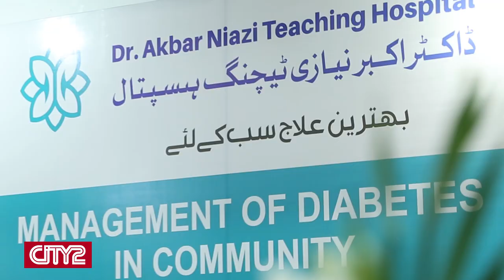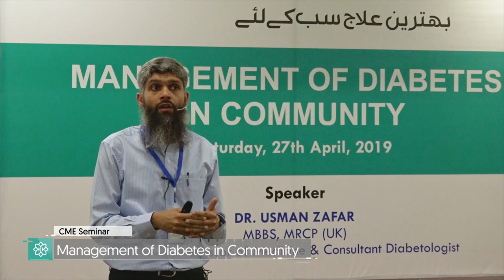Diabetes Management Seminar